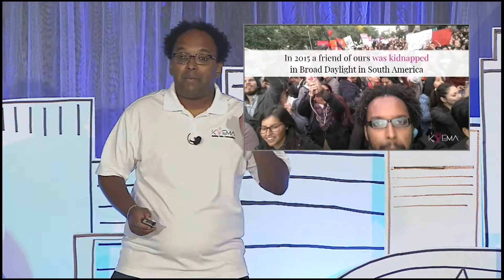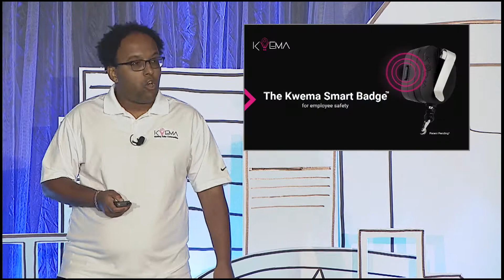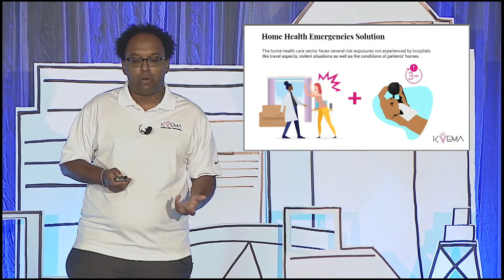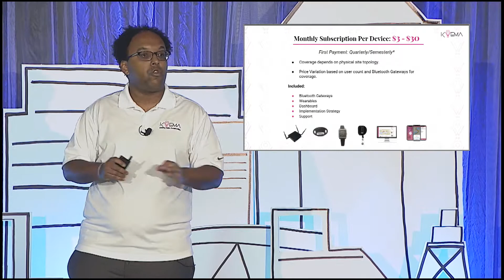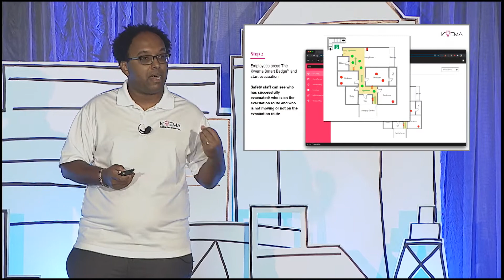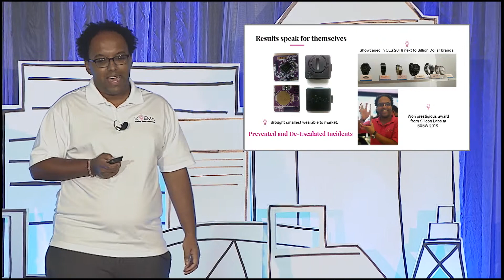Kwema / GIA InsurTech Days 2021 Presentation